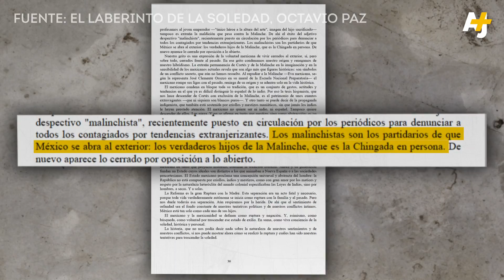¿Qué es el malinchismo? | AJ+ Español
Sé uno de nosotros

El malinchismo es un termino mexicano para referirse a la gente que prefiere lo extranjero sobre lo mexicano, ¿qué dice de los mexicanos en un mundo globalizado?